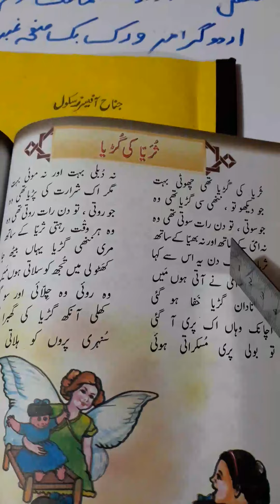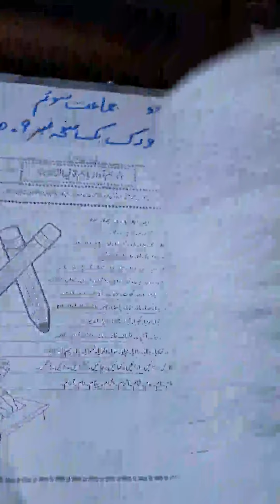Class 3 Urdu Lecture 3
Online Video Lecture Urdu Class 3